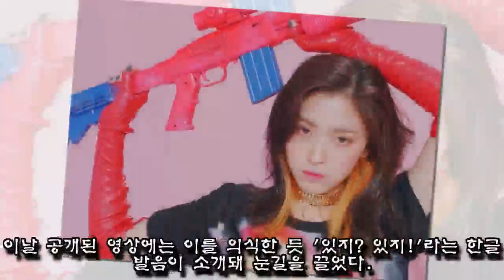오늘 자 JYP가 공개한 신인 걸그룹 '있지(ITZY)' 단체 티저 영상